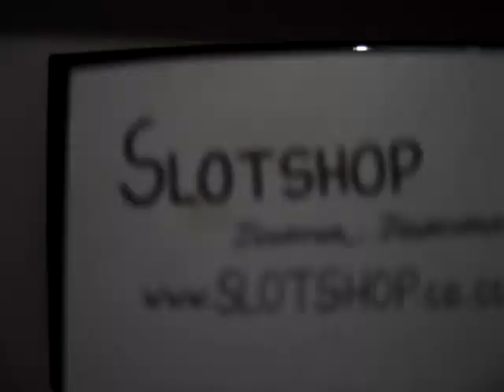Whisky: Jogo de Caça Níquel projetado russia